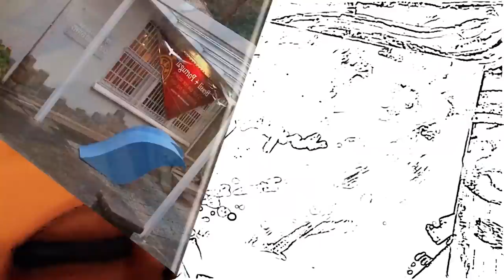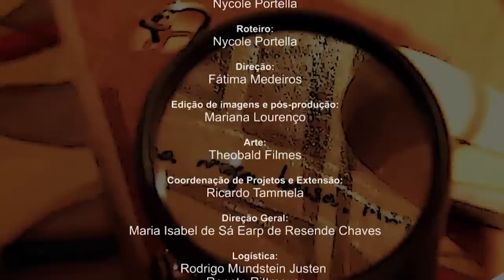Arte & Cultura – Série O Universo do Palhaço – Programa 3 – O Riso como Terapia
O 3º episódio da série O Universo do Palhaço aborda a palhaçoterapia: a alegria e o contato humano e afetivo como remédio. O programa aborda a técnica utilizada nesse tipo de trabalho em hospitais, como é feita a preparação dos voluntários, e apresenta o exemplo da Cia do Riso, grupo que atua em unidades de saúde de Petrópolis, formado por estudantes da FMP/Fase. Eles falam da emoção do contato com os pacientes, da humanização dos profissionais, e contam histórias de encontros que marcaram suas vidas.